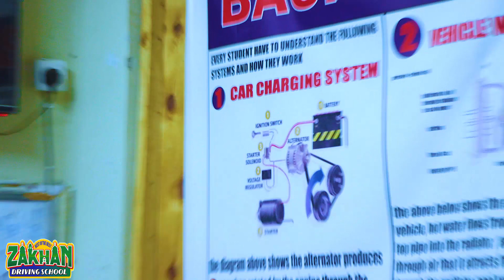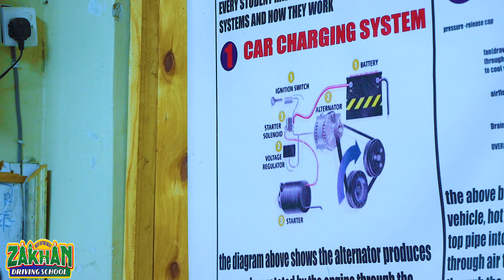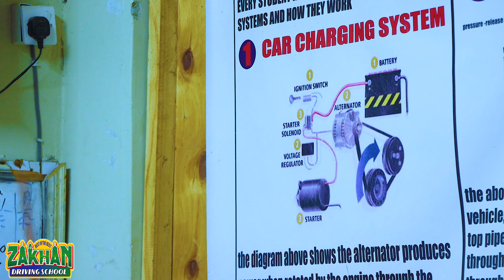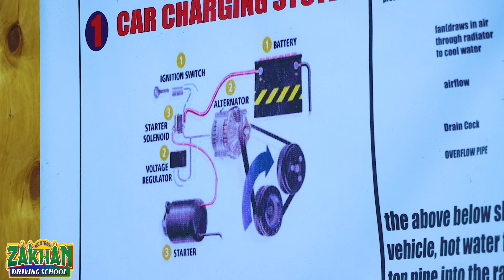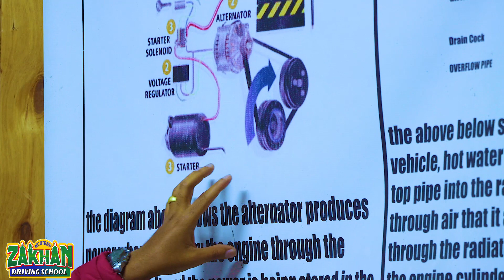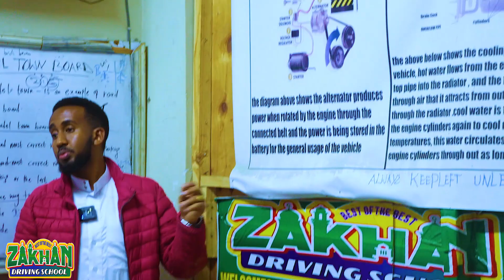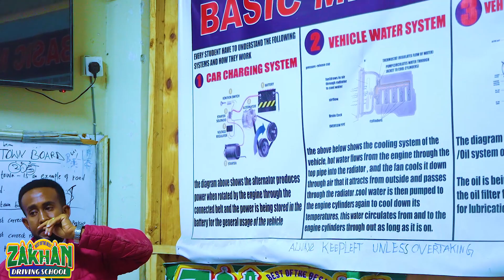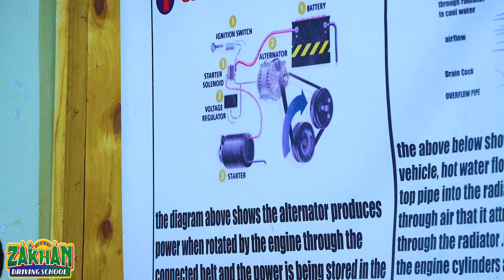BARASHADA BETARIGA GAARIGA PART 4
Muuqaal cusub iyo cashar hor leh.